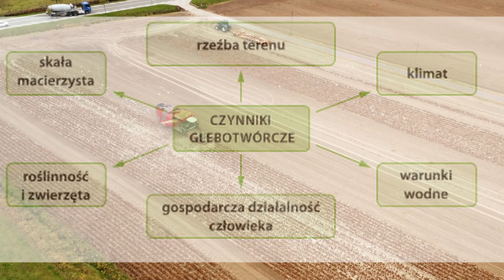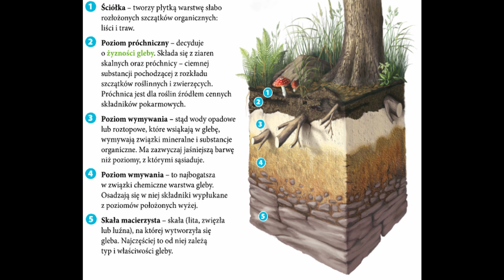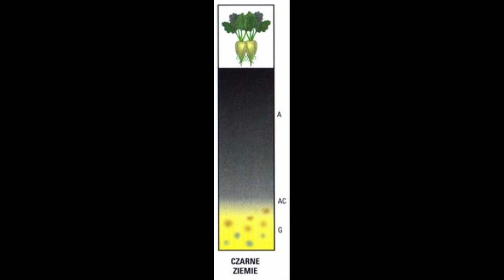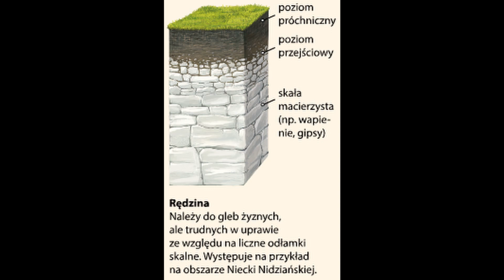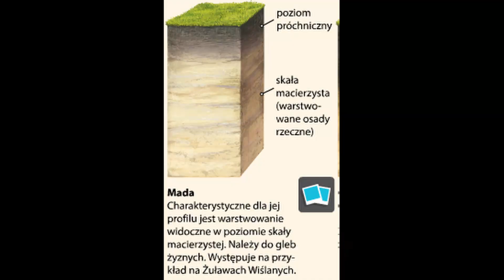Gleby | klasa 7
Jak powstają gleby?
Czym różni się czarnoziem od czarnych ziem?
Jaki wygląda profli gleby?
W języku angielskim Rendzina (lub rendsina) jest słowem pochodzenia staropolskiego i oznacza to samo co w Polsce Rędzina - a co to jest?

Na te i inne pytania znajdziesz odpowiedzi w tym filmie.

muzyka
HOMEWARD